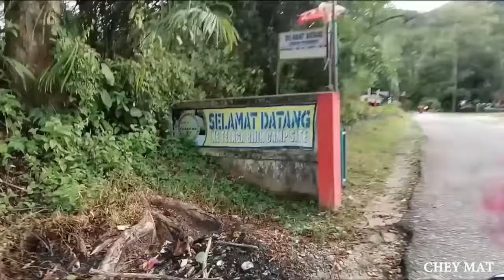|VLOG| Ride ke Telaga Bijih Kelantan - Memang Syok Habis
Sepanjang aku stay di UMK Jeli ni... Lata ni paling selamat kot aku rasa. Untuk mandi la... Tpi untuk acara terjunan tu kena hati-hati sebab ada dinding batu kat depan. Sangat direkemen bagi penerjun2 berjaya peringkat kampung.

Sorry boi... audio barai, editing kelaut lagi. Papepun harap korang enjoy.

PIECE!